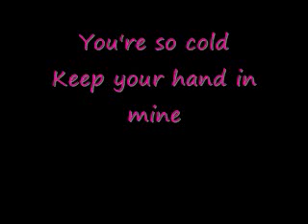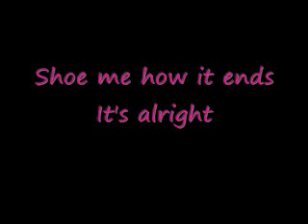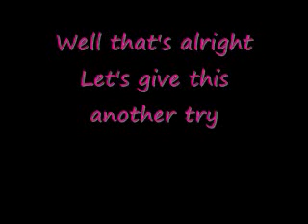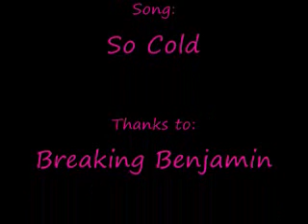Breaking Benjamin So Cold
Lyrics to Breaking Banjamin's So Cold. Awesome song, sweet sound.

I'm also taking requests for:

Paramore
Flyleaf
Breaking Benjamin
Nirvana
Death Cab For Cutie
LifeHouse
Anberlin
MSI